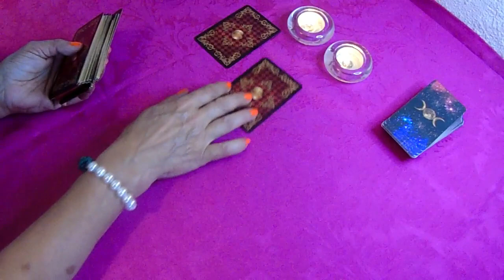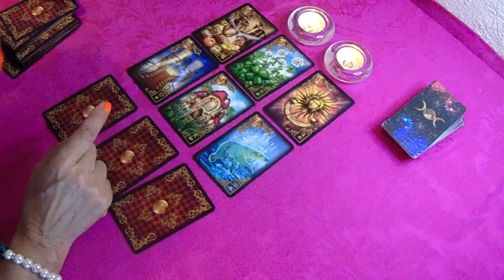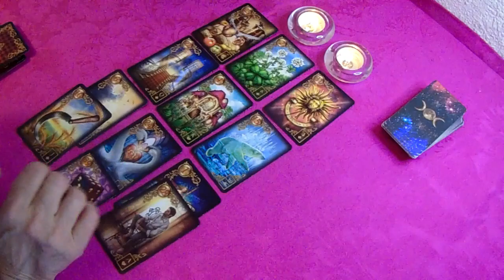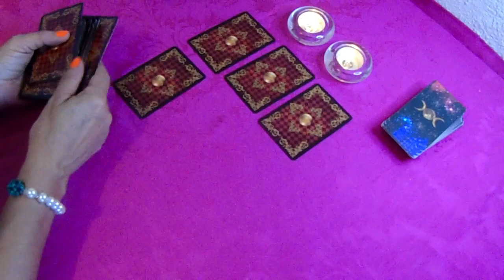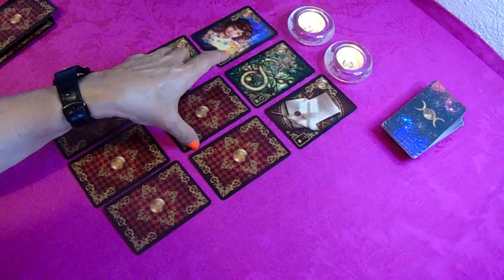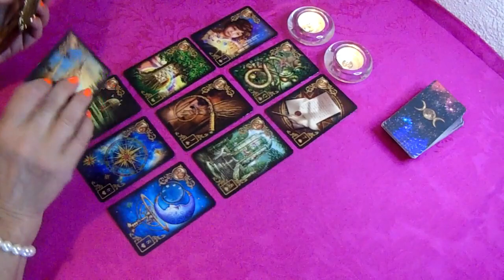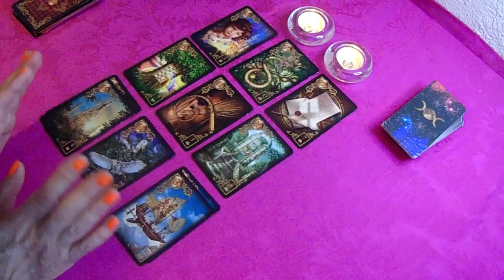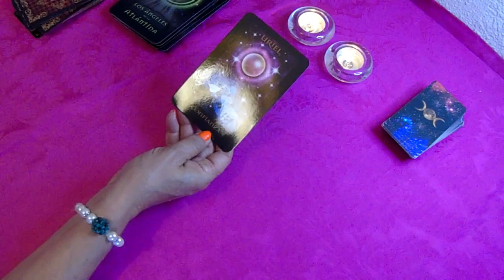𝐖𝐎𝐖✅𝐋𝐈𝐁𝐑𝐀 𝐇𝐎𝐘🌺𝗡𝗼 𝗘𝘀𝘁𝗮́𝘀 𝗘𝗻 𝗧𝘂 𝗠𝗲𝗷𝗼𝗿 𝗠𝗼𝗺𝗲𝗻𝘁𝗼 𝘆 🌺𝗧𝗲 𝗔𝗰𝗹𝗮𝗿𝗼 𝗧𝘂𝘀 𝗗𝘂𝗱𝗮𝘀🙏𝐇𝐎𝐑𝐎𝐒𝐂𝐎𝐏𝐎 LIBRA 𝐀𝐌𝐎𝐑 𝐉𝐔𝐍𝐈𝐎 𝟐𝟎𝟐𝟐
Girasol

Christian Nodal
3,3 M de visualizaciones

1:15
REPRODUCIENDO
Tráiler cinematográfico del Capítulo 3 - Temporada 3 de Fortnite

Fortnite LATAM
624.414 visualizaciones
Vean el tráiler cinematográfico del Capítulo 3 - Temporada 3 de Fortnite. Para obtener más información, visiten En el Capítulo...

23:38
REPRODUCIENDO

Ya no puedo con esto… les cuento todo…

Chingu amiga
2 M de visualizaciones
hace 1 día
gracias gracias! Insta Face Tiktok

1:19
REPRODUCIENDO
Tráiler de juego del Capítulo 3 - Temporada 3 de Fortnite

Fortnite LATAM
920.483 visualizaciones
Vean el tráiler de juego del Capítulo 3 - Temporada 3 de Fortnite. Para obtener más información, visiten En el Capítulo 3...